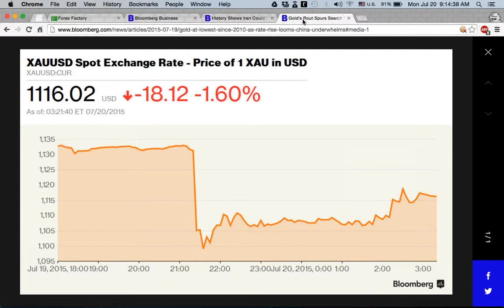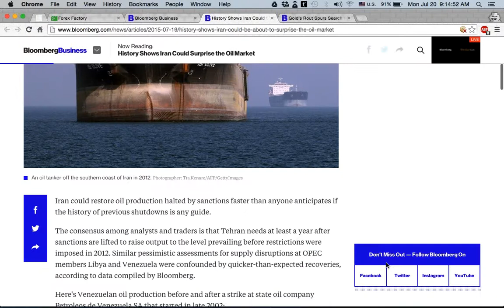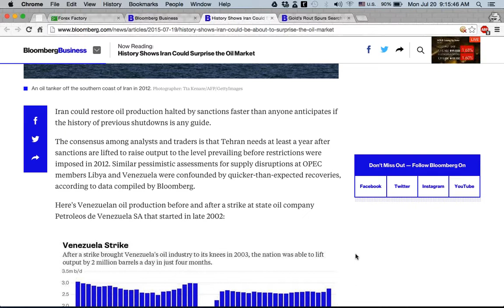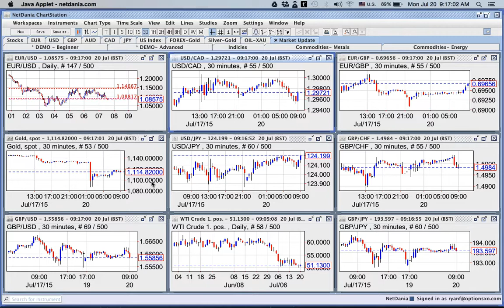Daily Market Update: July 20, 2014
About OptionsXO:

OptionsXO is one of the world’s leading online binary options trading brokers.

OptionsXO was founded by a team of financial professionals and pioneers in the internet technology industry. The culture at OptionsXO consists of a strong dedication to work together to provide its investors with the most accurate prices and dependable software, in an effort to create a comfortable and lucrative trading environment for its clients.

OptionsXO emphasizes striving for excellence in every aspect of company operations. It is this drive for excellence that makes OptionsXO such an innovative broker in binary options trading.

OptionsXO provides a quality trading experience, by offering its clients a custom-built, simple to use trading platform that will accommodate every trader’s needs with ease.
Additionally, there is a myriad of assets to select from, including currencies, indices, commodities, shares, and more. The high-quality platform, combined with the variety of assets available, make OptionsXO a top tier broker for conducting binary options trading.

OptionsXO maintains customer satisfaction as a top priority.
The OptionsXO staff is composed of leaders in the financial industries, who are prepared to offer you personal service at your request. Highly professional customer support representatives are available to provide assistance upon request.